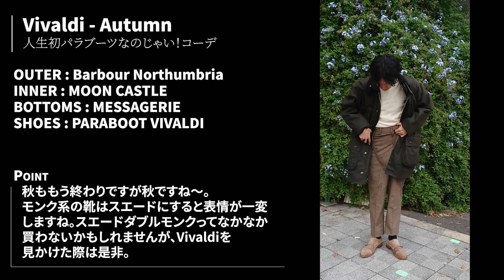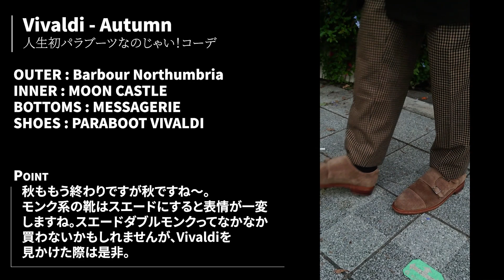【パラブーツ】このモデル、わかりますか？Parabootはグッドイヤーも良いのよコレが【古着オタクの革靴探訪】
パラブーツがノルウィージャンのブランドというのは大間違い？！

■良い服のinstagramはこちら！